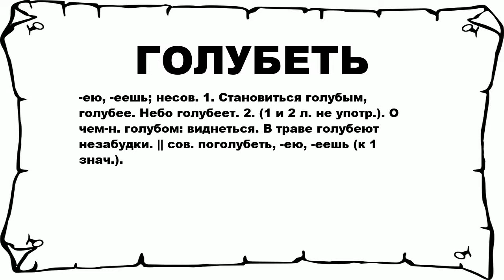ГОЛУБЕТЬ - что это такое? значение и описание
Хочешь знать что значит ГОЛУБЕТЬ? тогда слушай до конца.

 -ею, -еешь; несов. 1. Становиться голубым, голубее. Небо голубеет. 2. (1 и 2 л. не употр.). О чем-н. голубом: виднеться. В траве голубеют незабудки. || сов. поголубеть, -ею, -еешь (к 1 знач.).